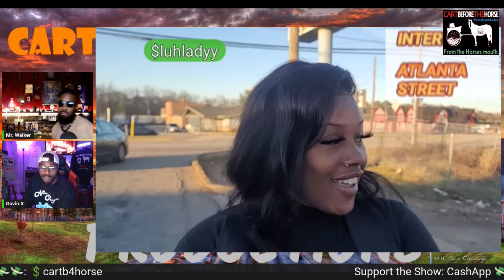She's 21yrs Old LOST & Lying on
Today's Custom Designs - Local Print shop for all of your T-shirt, Hoodie, ect needs!